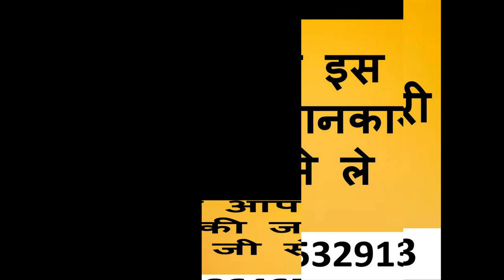यह मत बोल बैठना अगर बोल सकते हो तो बोलकर देखे क्या होगा बोलने से पहले एक बार सोच लेना